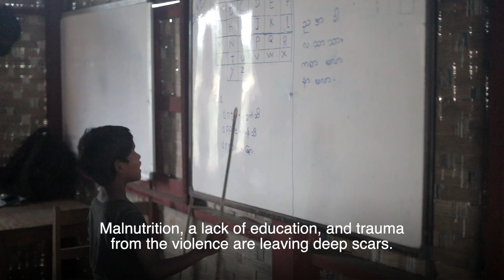“I worry every hour about what might happen next.”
Hundreds of thousands of Rohingya have fled their homes to escape violent crackdowns by the Myanmar military. Many have sought refuge in neighboring Bangladesh, but their ability to flee is blocked at every turn by checkpoints and closed borders.